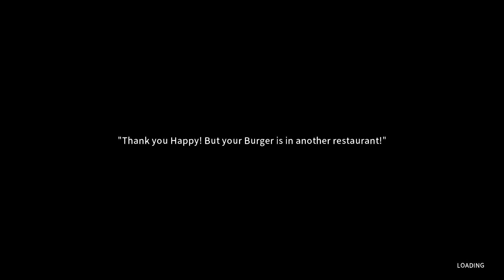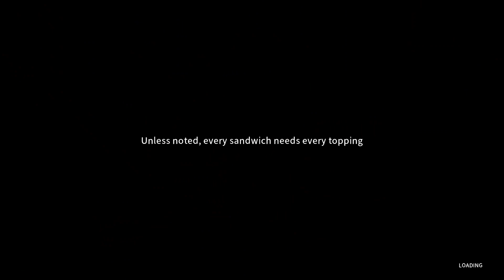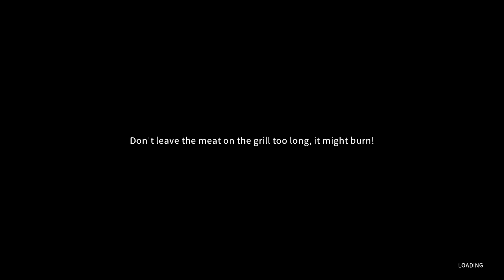Happys full release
spooky game about spooky burger with a spooky cow